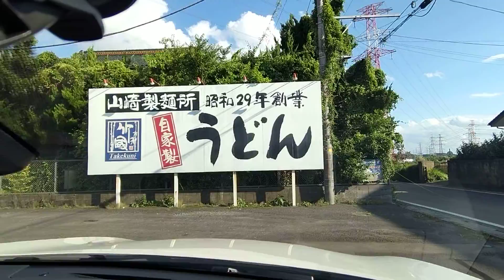2022年6月12日 埼玉県 山﨑うどん（武蔵野うどん）へ